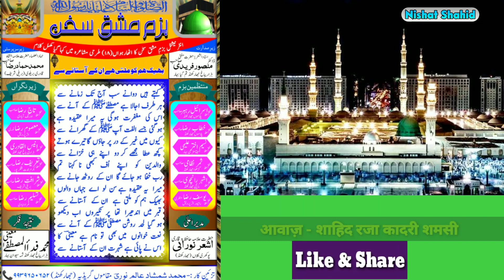हर तरफ उजाला है मुस्तफा के आने से | Latest Naat Shareef By Fidaul Mustafa Moini By Nishat Shahid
Kalam By Fidaul Mustafa Moini Sahab Qibla
Aawaz By Shahid Raza Qadri Shamsi